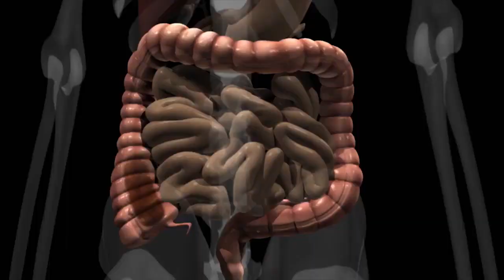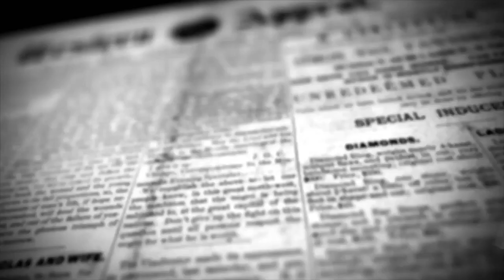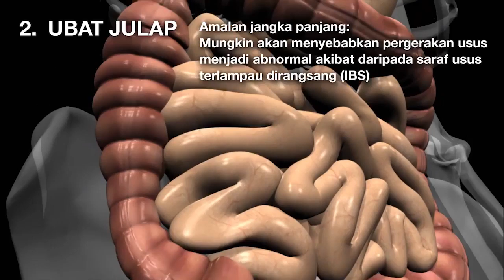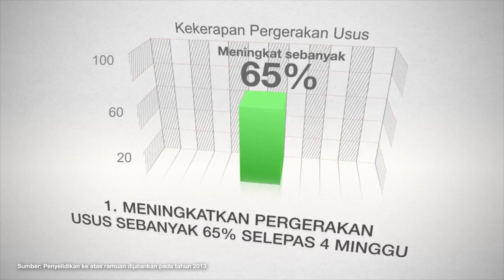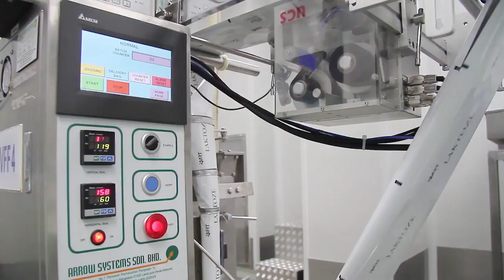Video Produk Laktoze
Laktoze | Menyihatkan Usus Anda

Laktoze-S adalah formula yang unik dengan kesan sinbiotik yang mengandungi laktosa, FOS, dextrin dan probiotik yang cepat mengisi bakteria baik dalam usus dan memperbaiki pergerakan usus untuk menghilangkan najis degil dan menyelesaikan masalah sembelit.

Manfaat:
- Merangsang pergerakan usus yang segera
- Membersih kedutan usus
- Menstabilkan persekitaran usus